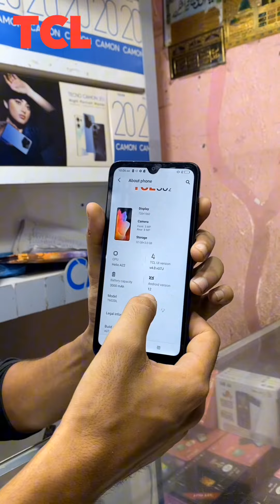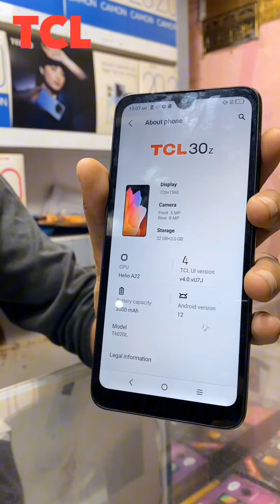Big Offer Laga Di ajaow Sub Azadi Offer Lagadi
assalamualaikum welcome my YouTube Channel ..